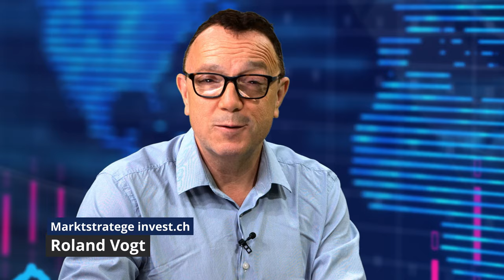Zerfällt der US-Dollar? | BörsenEspresso mit Olivier Kessler und Roland Vogt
Roland Vogt und Olivier Kessler, Direktor des Liberalen Instituts diskutieren zusammen, ob der US-Dollar zusammenbricht und wie es weitergeht. Zudem werden Faktoren wie die Verschuldung der USA, die Geldpolitik der Federal Reserve und geopolitische Spannungen analysiert. Natürlich beleuchten die beiden auch Alternativen wie die neue Währung der BRICS-Staaten.